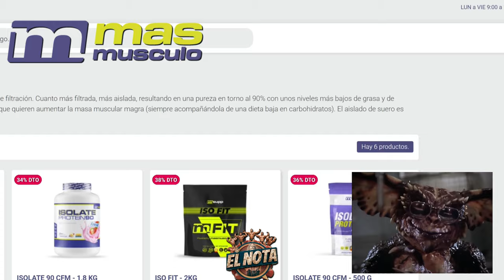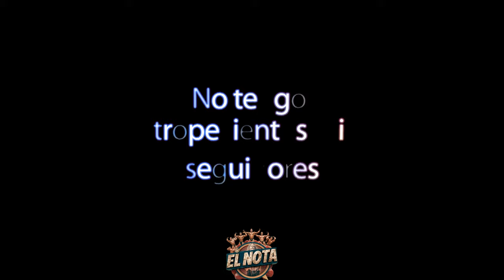Keone Pearson el Rey del Mr Olympia en las 212 Predicciones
CULTURISTAS RELEVANTES
🪙 De la Golden Era:

 También estoy interesado en las mejores formas de ganar dinero en línea/online :
Márketing digital
Marketplace
Dropshipping,
Motor de compras
Emprendimiento
Comercio electrónico
Publicidad web
Aumentar beneficios
Redes: Facebook, Instagram, Tik tok
Wordpress
E-comerce
Acciones
Productos digitales
Empresa
Éxito
Streaming